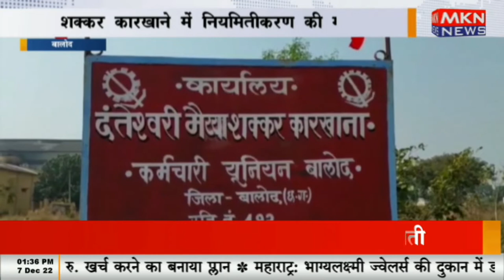बालोद - शक्कर कारखाने में नियमितीकरण की मांग, कर्मचारियों ने की हड़ताल